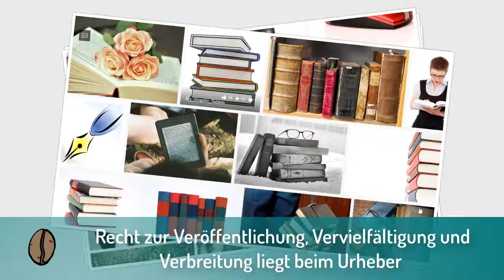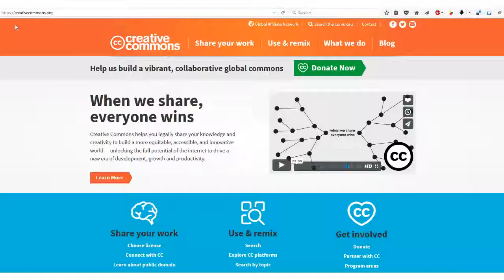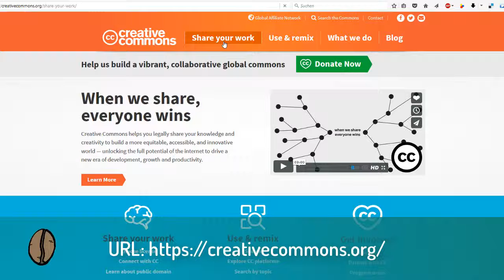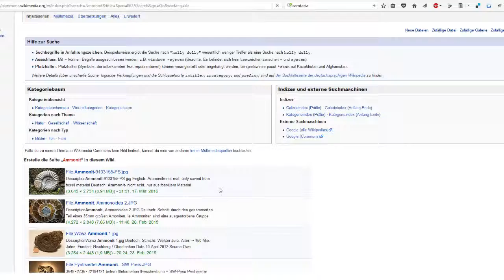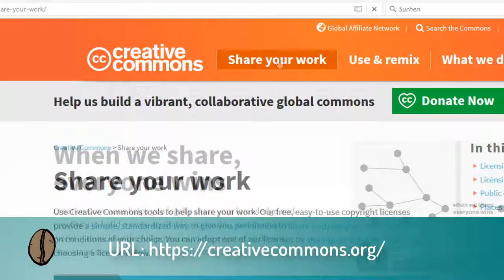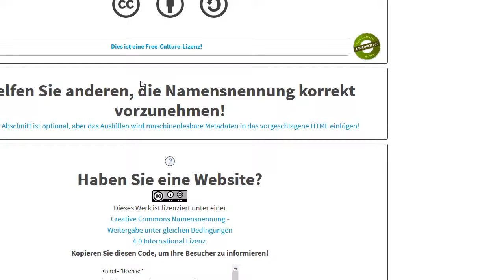CoffeeCup Learning: Digital Materialien gestalten Modul 1